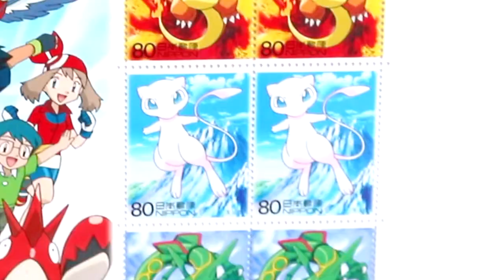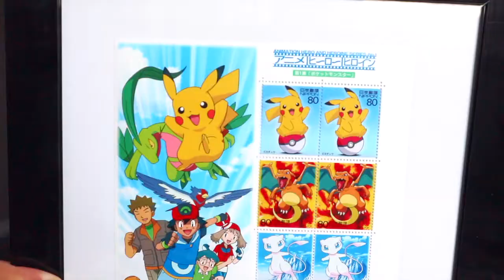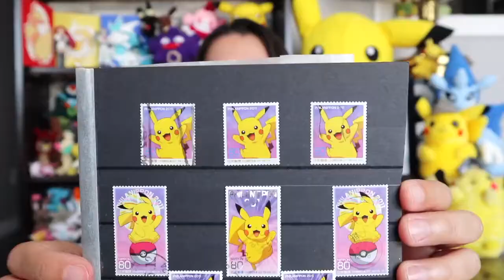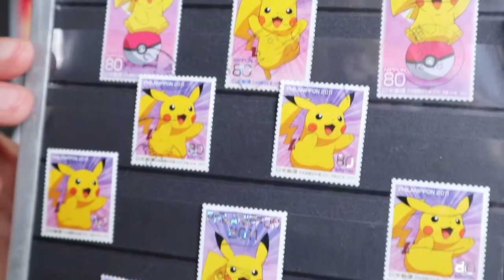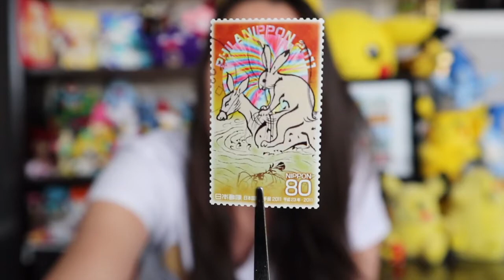Pokemon Stamps! Postally Used Pikachu's (philately)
Showing you the Pokemon postage stamps from my collection, plus 2 exciting Pokémon philatelic updates!

Oblivion: Music Without Control
Enjoy This Awesome Remix From Pokemon's Lavender Town Theme!🎮